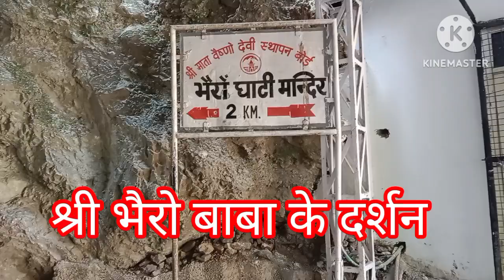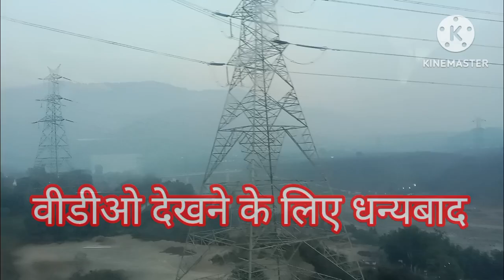Mata Vaishno Devi ki padyatra|Bhairav Baba ki|ardhkuwari ki paidal yatra part-2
Mata Vaishno Devi ki paidal Yatra
Mata Vaishno Devi ki Katra se bhavan tak ki chadhai
Bhairav Baba mandir
ardhkuwari ki yatra